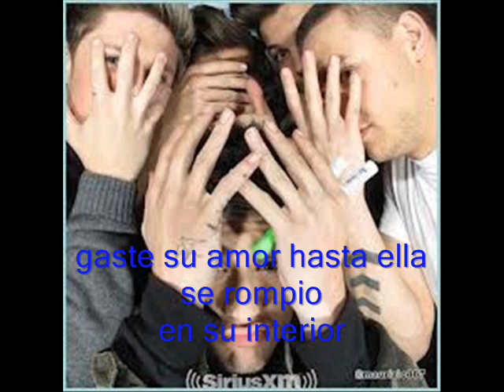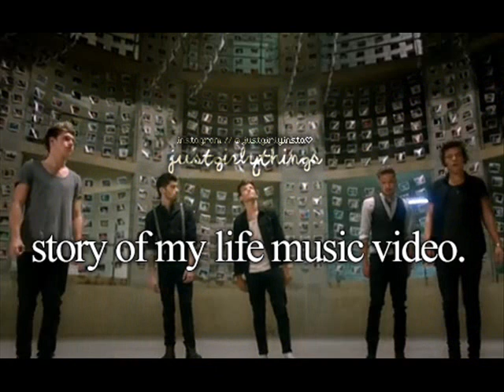One Direction story of my life (la historia de mi vida) español